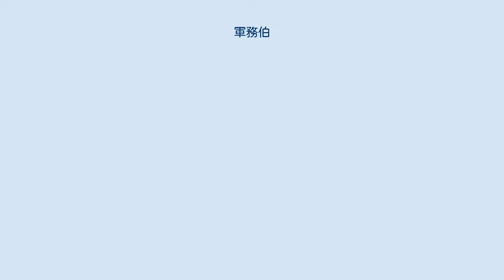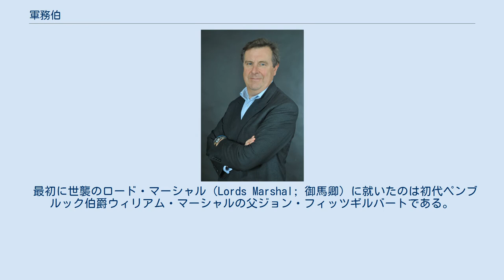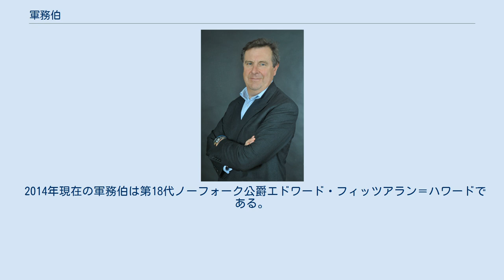軍務伯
軍務伯（英語: Earl Marshal; アール・マーシャル）は、中世以来のイギリスの官職。
国務大官のひとつ。
 軍務伯のほか、式部長官、紋章院総裁、紋章局長官、警備長官など様々に訳される。
 中世においてはマーシャルは大司馬（軍察長官）の副官職であり、さほど高い地位の役職ではなかったが、国王政庁の秩序維持に責任を負ったため、徐々にその地位が向上した。
やがて典礼・紋章院の統括を職務とするようになり、後には軍事的要素が減ってそういった儀礼面が主任務となっていった。
 14世紀に騎士法廷（騎士道裁判所）が創設されると、ロード・マーシャルは大司馬とともにその審理を共宰するようになった。
騎士法廷は反逆罪・捕虜・身代金・紋章・軍需品の契約といった軍事上の争いを管轄した民事法廷であったが、大司馬が常設されなくなった後、ジェームズ1世は騎士法廷を称号・紋章・口頭名誉毀損を管轄する裁判所へ改め、軍務伯がその唯一の裁判官職となった。
騎士法廷は1737年以降は長きに渡って開廷されなかったが、1955年に裁判を行って、いまだ健在であることを見せつけた。
 1484年には典礼・紋章の統括組織として紋章院が設置され、軍務伯がその総裁となった。
軍務伯は紋章院総裁として部下である紋章官たち（3人のキング・オブ・アームズ、6人のヘラルド・オブ・アームズ、4人のパーシヴァント・オブ・アームズ）とともに、戴冠式、王族の結婚式や国葬、議会の開会式、ガーター騎士団の例会といった王室関連の儀式を取り仕切る。
 最初に世襲のロード・マーシャル（Lords Marshal; 御馬卿）に就いたのは初代ペンブルック伯爵ウィリアム・マーシャルの父ジョン・フィッツギルバートである。
彼は以後マーシャル姓を名乗るようになる。
マーシャル家が絶家した後はノーフォーク伯爵ビゴッド家やノーフォーク公爵モウブレー家、ノーフォーク公爵ハワード家などが主に世襲し、1397年以降はアール・マーシャルと称されるようになった。
 1672年からは一貫してノーフォーク公爵ハワード家によって世襲されているが、1673年に審査法が議会で可決成立し、以降1829年のカトリック救済法の成立までカトリックは公職から締め出されたため、カトリックのノーフォーク公爵ハワード家では軍務伯の職務を取れなくなった。
その間軍務伯の職責はノーフォーク公爵家のプロテスタントの分家であるサフォーク伯爵家やカーライル伯爵家が代行するのが一般的だった。
 1999年のトニー・ブレア政権による貴族院改革で世襲貴族の議席数は92議席に限定されたが、軍務伯は議席を保ち続けることになった。
 2014年現在の軍務伯は第18代ノーフォーク公爵エドワード・フィッツアラン＝ハワードである。